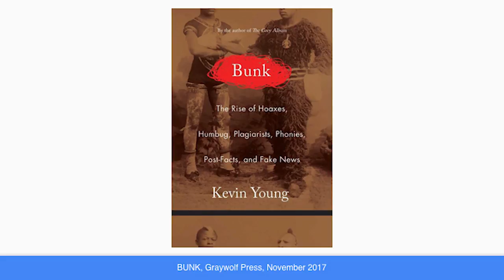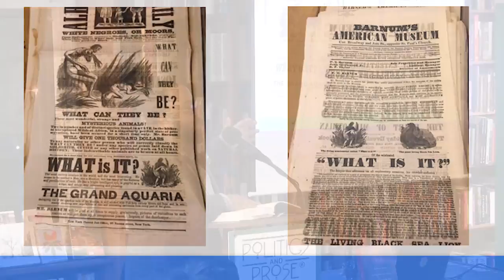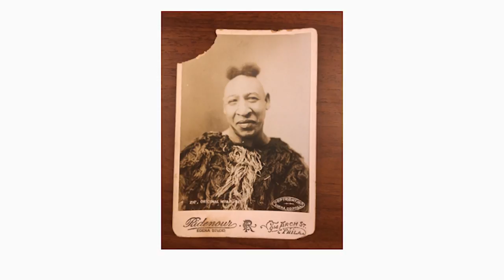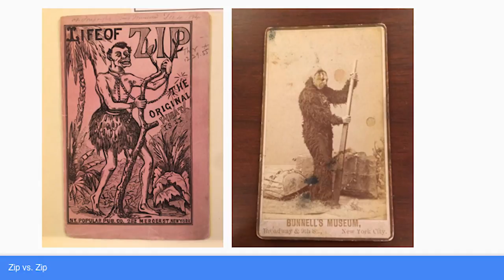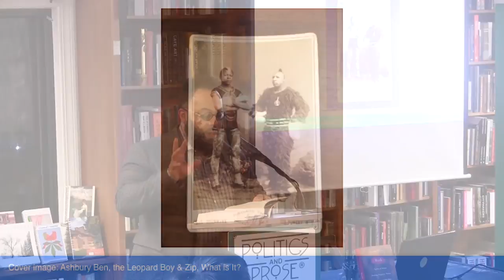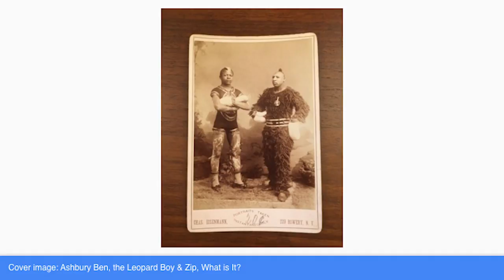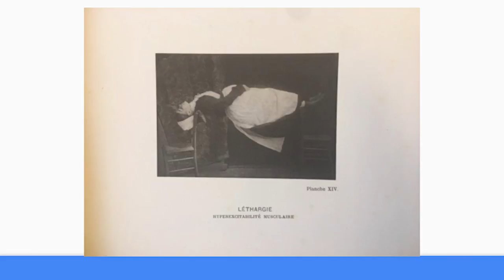Kevin Young, "Bunk"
Young is the award-winning author of eleven collections of poetry and The Grey Album, a playful multi-genre study of the African American tradition of “jazzing.” In his second work of nonfiction, Young, director of the Schomburg Center for Research in Black Culture in Harlem and poetry editor at The New Yorker, traces the history of hoaxing. A traditionally American phenomenon, hoaxes range from P.T. Barnum’s exhibit of Washington’s 161-year-old nursemaid and the “Native Americans” Grey Owl and Nasdjji to invented memoirs, identity thefts, fake news, and, the biggest hoax of all, race. Young shows how these stunts grow from stereotypes and suspicion to foster a culture of “truthiness” rife with cynicism.